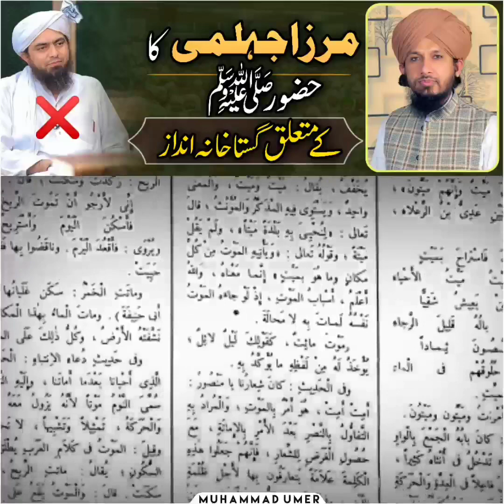Eng. Muhammad Ali Mirza| Gustakh e Rasool|Mufti Rashid Razavi |Mirza jehlami Exposed